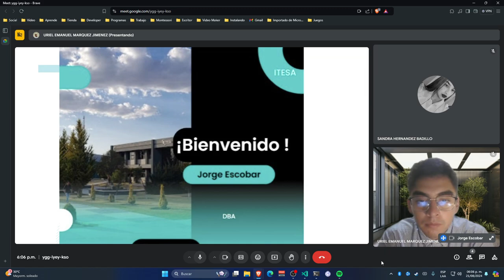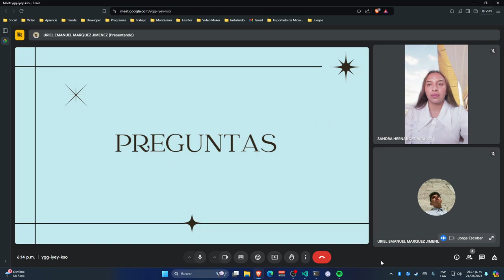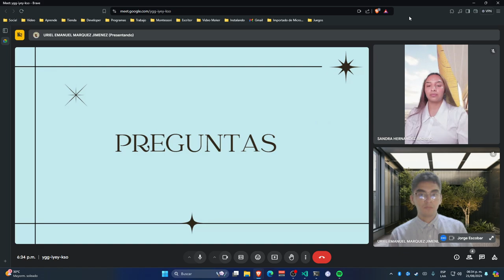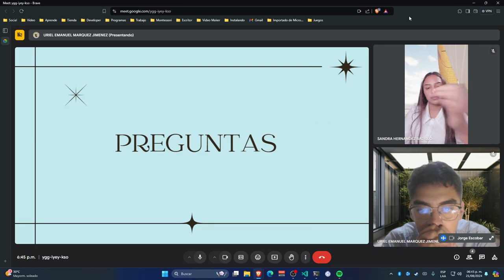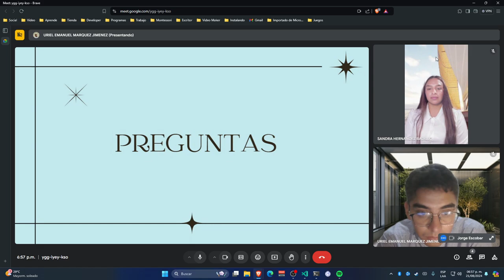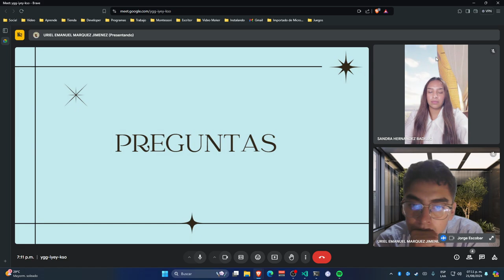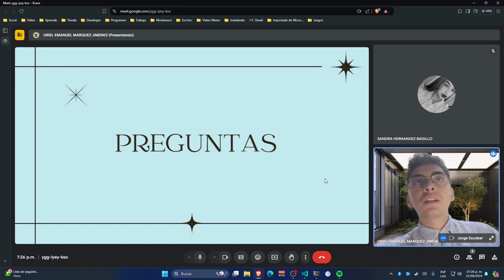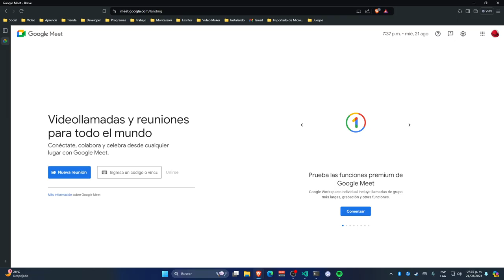Entrevista a un DBA 2024 (itesa.edu.mx)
Esta es la entrevista a un DBA que di en respuesta a este correo:

"Mi nombre es Sandra Hernández Badillo, y me permito contactarte a través de este medio para extenderle una cordial invitación a una entrevista.

La finalidad de la entrevista es conocer más sobre su valiosa experiencia y conocimientos en el campo de la Administración de Bases de Datos (DBA). Sería un honor para mí contar con su participación y poder aprender de su trayectoria en esta área.

Quedo a su disposición para coordinar los detalles de la entrevista en el horario que mejor le convenga.

Agradezco de antemano su atención y quedo a la espera de su respuesta."